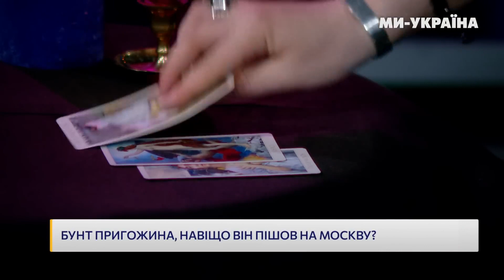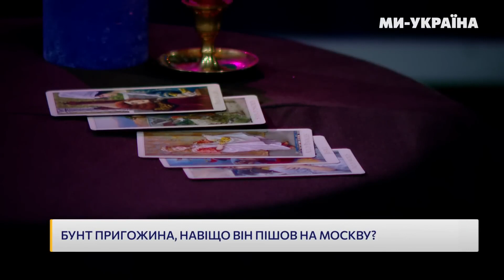❗ Путін тікав із Москви, прихопивши цінності! Розклад таро від мольфара Макса ГОРДЄЄВА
Мольфар Максим Гордєєв зміг побачити як відчував і куди втікав Володимир Путін під час заколоту Євгена Пригожина.